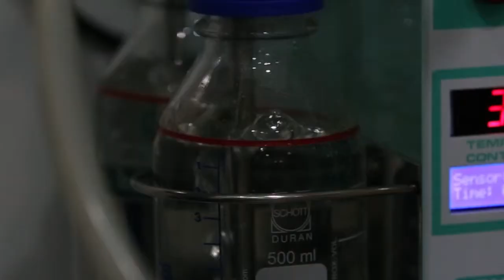៤០០០​រៀល​ ឬ ១ដុល្លាររបស់អ្នកអាចជួយកុមារកម្ពុជារាប់រយ​នាក់ពីមួយថ្ងៃទៅមួយថ្ងៃ?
បរិច្ចាគត្រឹម១ដុល្លារក្នុង១ខែ ដើម្បីក្លាយជាអ្នកឧបត្ថ​ម្ភមន្ទីរពេទ្យកុមារអង្គរ។